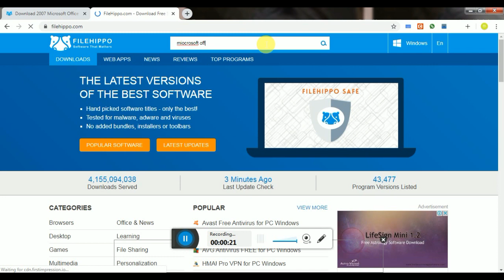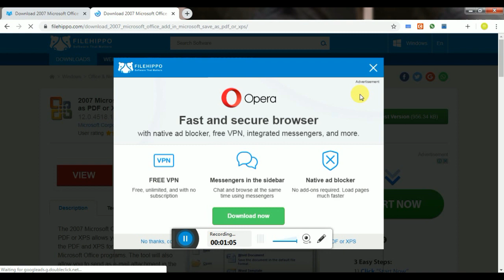microsoft office word downlod 2007 kese kare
product ke[ KGFVY-7733B-8WCK9-KTG64-BC7D8 ]